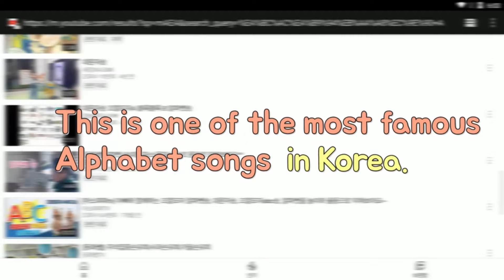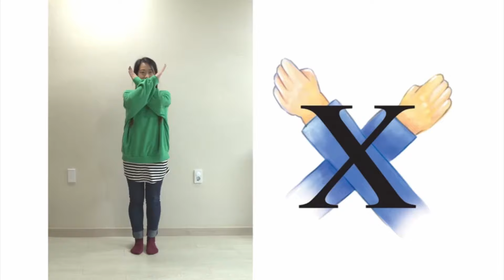[IDoTV] Dance with Grace | The Alphabet Song (고깔모자 A)